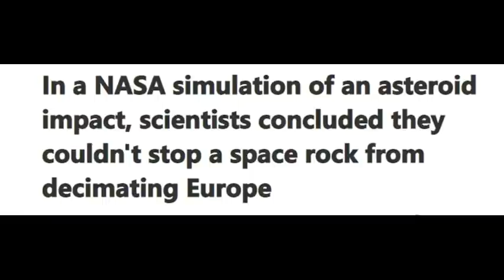MAYDAY: Asteroid Devastates Europe in Doomsday NASA Simulation: Pre-Programming And More! 2021-2022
This video shines light on what really could be taking place above us, perhaps we aren't being told the truth, and things are far more different.

In a NASA simulation of an asteroid impact, scientists concluded they couldn't stop a space rock from decimating Europe

Asteroid Impact 2028: Protecting Our Planet